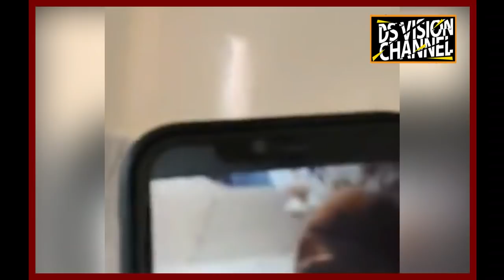🇬🇳 LES ARTISTES QUI SONT PARTIR AU SACRIFICE DE NAVIGATOR CERTAINS D'ENTRE EUX NE SE PARLE